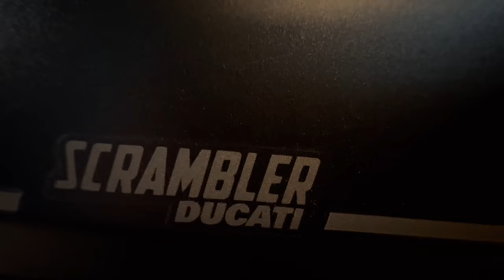The excellent Akrapovic 2023 for Ducati Scrambler - soundtest | WildMotor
Akrapovic has updated the 2023 version of the exhaust for Ducati Scrambler, giving us a product with a badass look and extremely attractive sound that no Ducati Scrambler's owner can ignore.

Very cool diagonal beveled tail. Featuring a completely new design, this system has a double conical muffler and link pipe that perfectly integrate with the bike’s style. Constructed from high-grade stainless steel with black-coated mufflers, the exhaust is finished with a laser-engraved Akrapovič logo. Weighing just 3.0 kg, 55.8% lighter than the standard stock system, it has been developed for use on closed-course competition circuits only.

Its racetrack-oriented design increases power by 1.6 kW (2.2 hp) at 8,600 rpm and torque by 3.0 Nm at 4,500 rpm when tested on the Akrapovič dyno and compared to a Scrambler with a standard stock exhaust, and it serves up a deep, sporty , and vivid sound. A simple plug and play installation with no remapping required, the system fits on the Urban Motard, Nightshift, Icon, Icon Dark, and Desert Sled versions of the Ducati Scrambler, but can easily custom for other versions. Let's try it now!